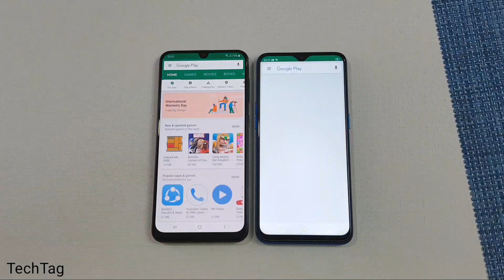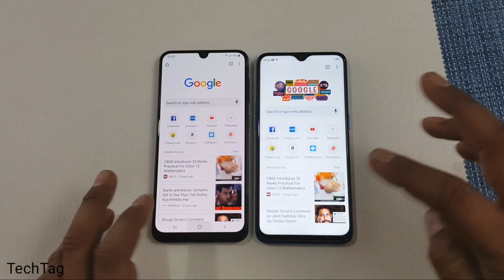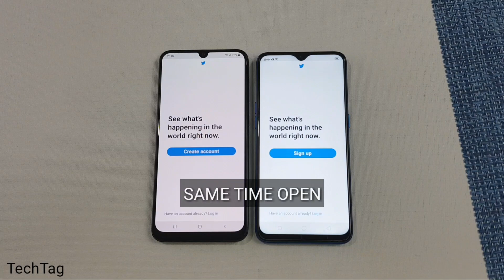Samsung Galaxy A50 vs Realme U1 Speed Test !!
Samsung A50 & Realme U1 both are mid range smartphones in which A50 comes with 4GB of ram & Exynos 9610 while on the other hand Realme U1 comes with 4GB of ram & Helio P70...